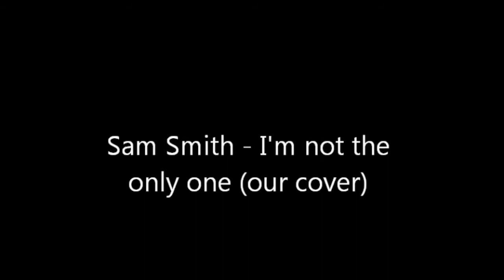I'm Not The Only One - Sam Smith (COVER)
this is our cover for the amazing Sam Smith - I Know I'm Not The Only One.

© original song by sam smith
All Copyrights belong to its respectful owners